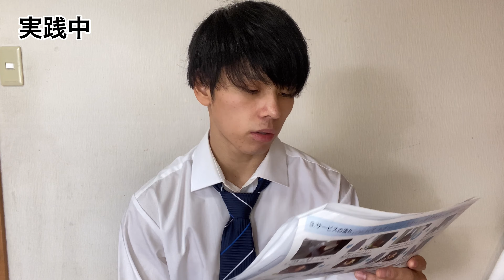【歯を白くしたい方必見！】ホワイトニング専門店の店長になりました！！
小指王子のYOSHIKIです！！

毎週【火曜日　土曜日　20時～】動画上げます！！

Little finger prince
[Posted every Tuesday from 20:00 on Saturday]